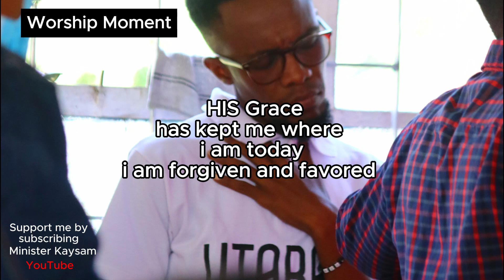Worship moment//minister kaysam